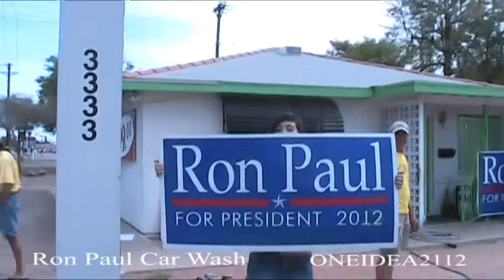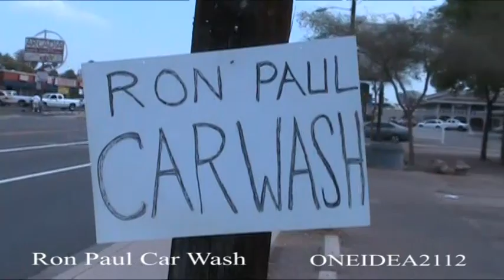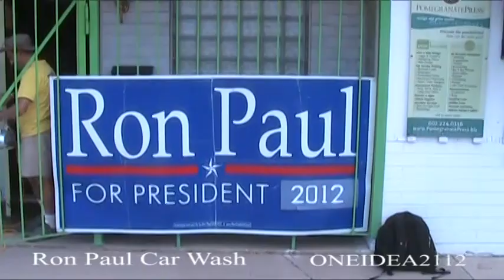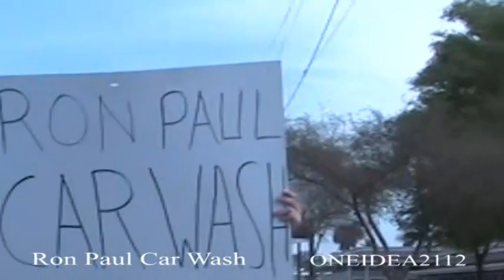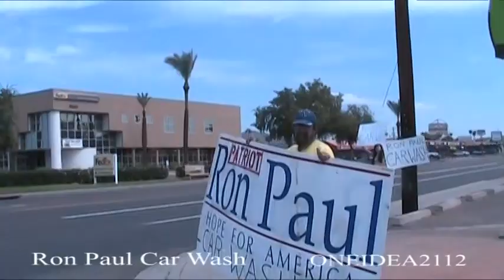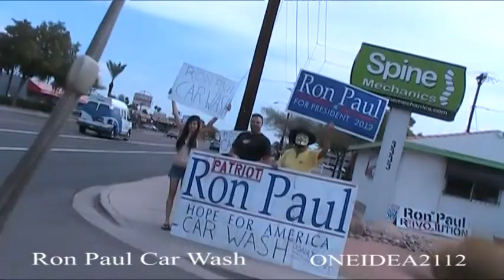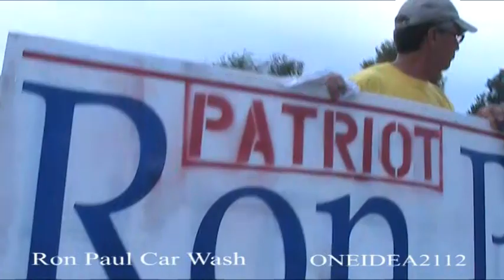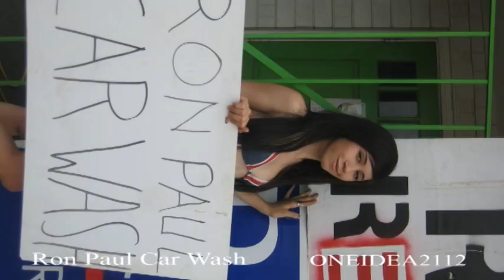Ron Paul bikini car wash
Activists in Phoenix Arizona promote Ron Paul because of the main stream media bias against him.  We have Girls in Bikinis, a Dodge viper and a Ferrari California.  Do a Ron Paul car wash in your town.  I turned down the music for this video as I was getting a bunch of comments telling me to turn now the music by Jordan Page
Thanks to Lex, Jessi, John, Mike,Kelly, Psychic Taxi, Mike